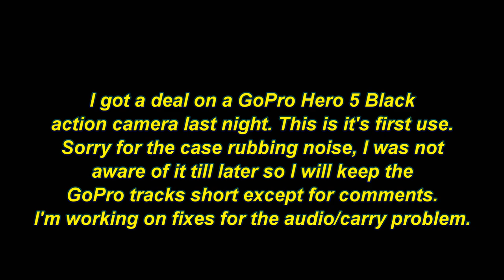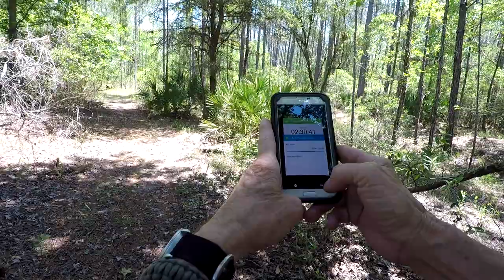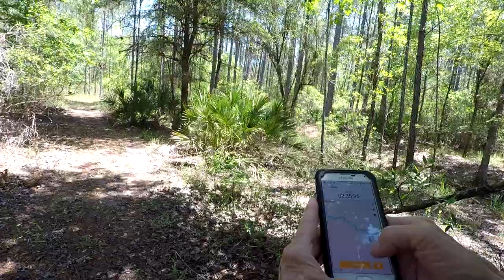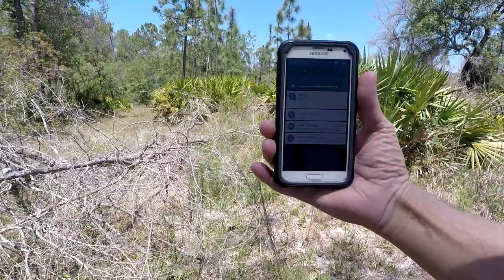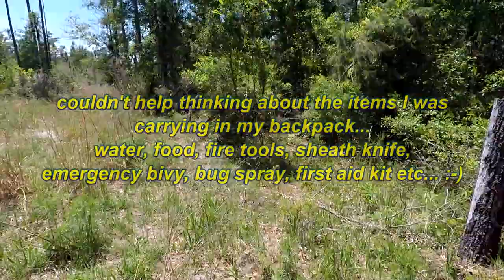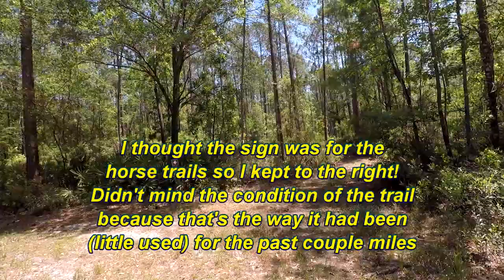Hiking - got on wrong trail-no way out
Jennings State Forest is located in N/E Florida. It's 25,301 acres (39.5 sq miles in size). There are more than 15 different natural biological communities on Jennings State Forest, including sandhill, slope forest, flatwoods, seepage slope, dome swamp, blackwater stream and seepage stream. Fire is needed to maintain many of these communities. The Florida Forest Service uses prescribed fire to maintain habitat for the forest's unique plants and animals.

Video recorded April 30, 2018 with a Sony HX90V and a GoPro Hero 5 Black.